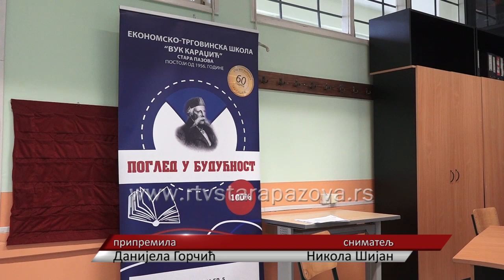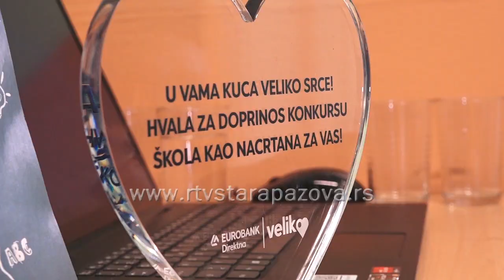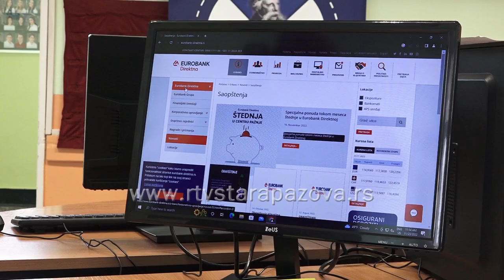Eurobank Direktna opremila kabinet Ekonomsko trgovinske škole u Staroj Pazovi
„Škola kao nacrtana za Vas“ je naziv je samostalnog društveno odgovornog projekta Eurobank Direktne koji se sprovodi uz podršku Ministarstva prosvete, nauke i tehnološkog razvoja od 2018.godine. Najnovija donacija Banke realizovana je u Ekonomsko-trgovinskoj školi Vuk Karadžić u Staroj Pazovi. Ovom prilikom obezbeđena je oprema za kabinet  virtuelnog preduzeća u vrednosti od 650.000 dinara.